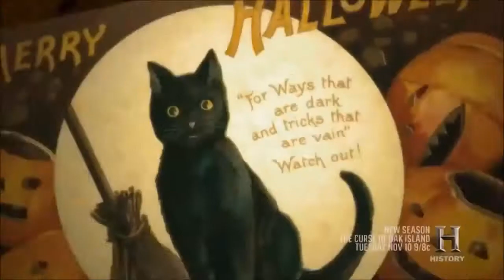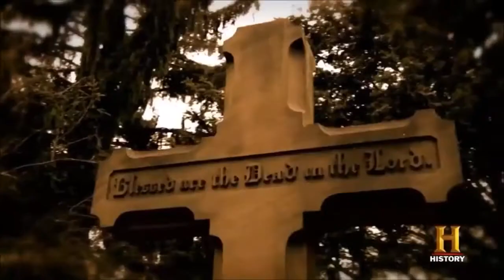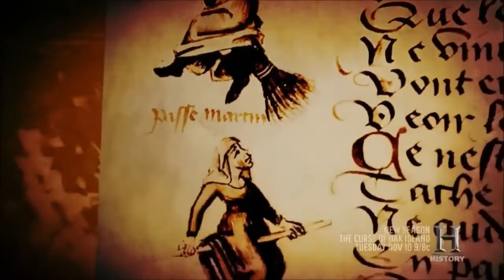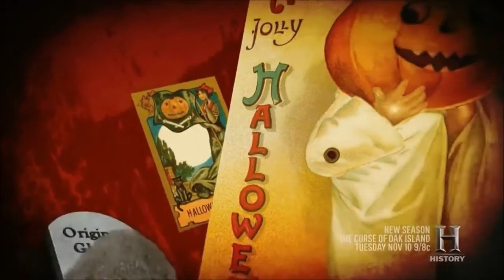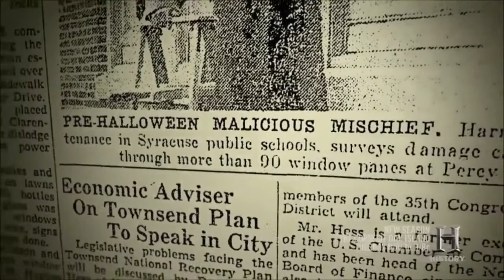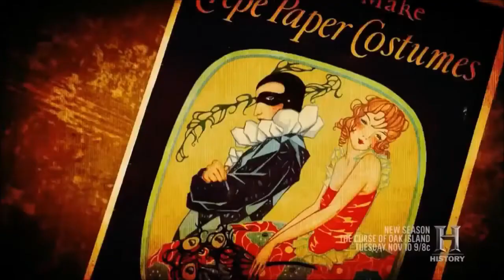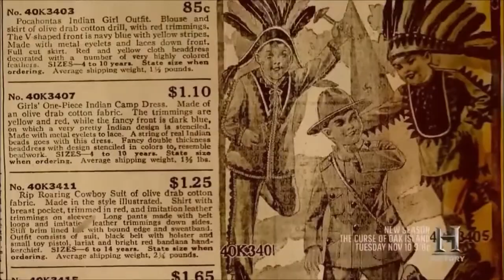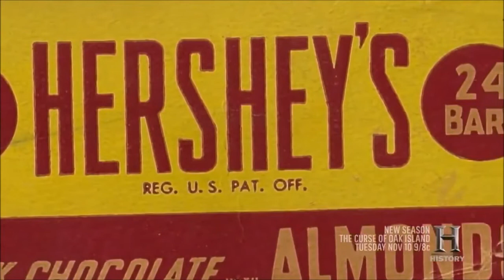The history of Halloween Samhaindocumentary!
The history of Halloween/Samhain. A creative commons documentary. Explaining in detail about the various traditions and superstitions of the day of the dead.
Лицензия
The history of Halloween_Samhain(documentary)! доступно на условиях лицензии Creative Commons «Attribution» («Атрибуция») 4.0 Всемирная.